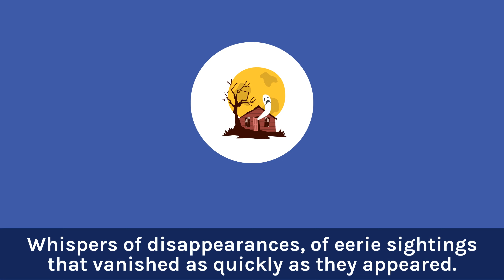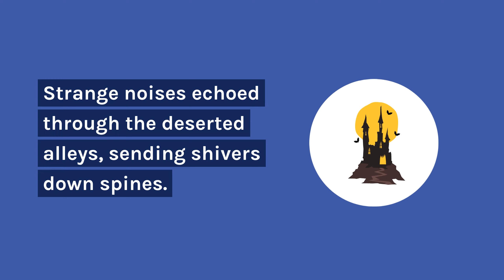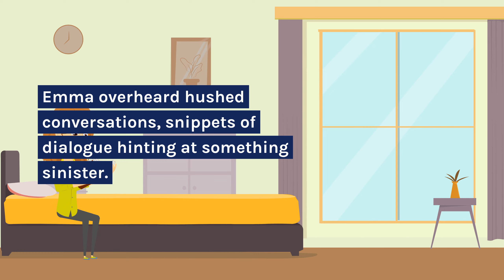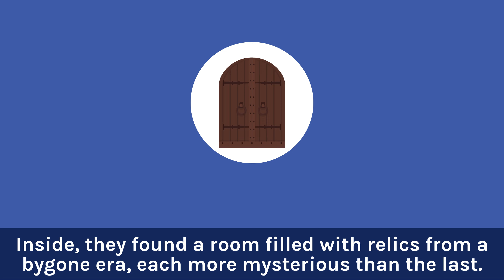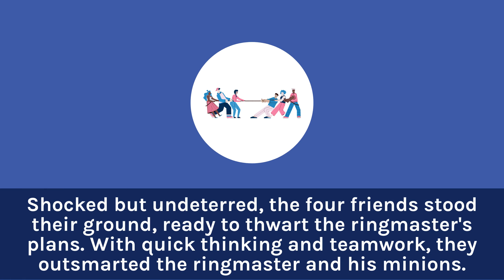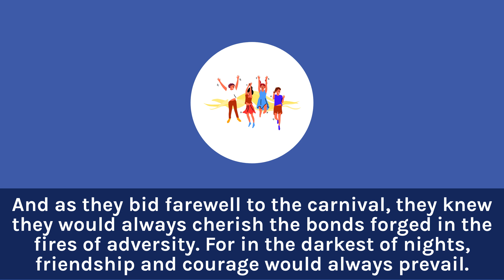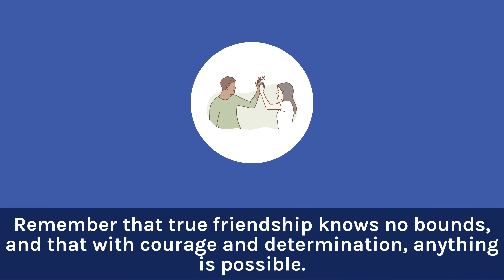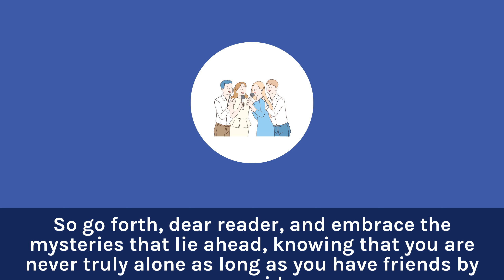Carnival of Enigmas | Bedtime Stories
🎪 Explore the enigmatic world of the Carnival of Enigmas with Sam, Emma, Jake, and Lily as they unravel mysteries and thwart dark schemes! Join the adventure now! 🎡✨